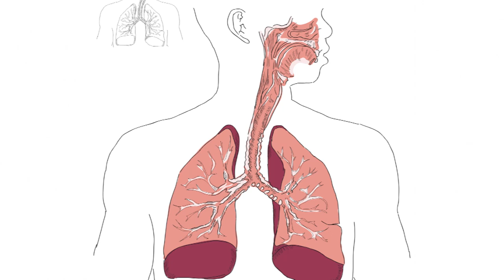UTMB Researchers one step closer to countering deadly Nipah virus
An interdisciplinary research team from the University of Texas Medical Branch at Galveston, the Uniformed Services University of the Health Sciences and three groups within the National Institutes of Health reports a new breakthrough in countering the deadly Nipah virus. The human monoclonal antibody known as m102.4 is the first effective antiviral treatment for Nipah that has the potential for human therapeutic applications.

Nipah and the closely related Hendra virus are highly infectious agents that emerged from Pteropid fruit bats in the 1990s, causing serious disease outbreaks in a variety of domestic animals and humans in Australia, Malaysia, Singapore, Bangladesh and India. Recent Nipah outbreaks have resulted in acute respiratory distress syndrome and encephalitis, person-to-person transmission and greater than 90 percent fatality rates among people. These properties make both Nipah and Hendra viruses a concern to human and livestock health.

Previous studies conducted by these researchers have found that the patented m102.4 antibody therapy could protect nonhuman primates from a deadly Hendra infection. In a paper appearing in Science Translational Medicine on June 25, the group describes the human monoclonal antibody therapy that protected nonhuman primates from disease at several time points after Nipah exposure, including the onset of clinical illness in this lethal disease.

"What makes this study unique is that we have achieved complete protection against death even in animals that received treatment five days after being infected with the Nipah virus when they otherwise would have succumbed within 8-10 days of infection," according to UTMB professor Thomas Geisbert, first author of the paper. "This recent success of the antibody therapy against Nipah virus disease in a nonhuman primate is a key step towards its development as a therapeutic for use in people."

Christopher Broder, USU professor and Geisbert's fellow senior author, stated that because of the new data and previous work with this antibody with Hendra virus experiments, "there was sufficient interest for the Queensland government in Australia to initiate a phase I clinical safety trial with m102.4 that is set to commence later this year."

Other authors of this paper include Chad Mire, Joan Geisbert, Krystle Agans, Karla Fenton and Katharine Bossart from UTMB; Yee-Peng Chan from USU; and Friederike Feldmann, Zhongyu Zhu, Dimiter Dimitrov, Dana Scott and Heinz Feldmann from NIH. This research was supported by the Department of Health and Human Services and the NIH.